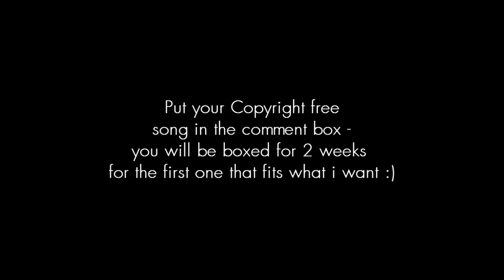HyPe Needs Your HELP!! :D